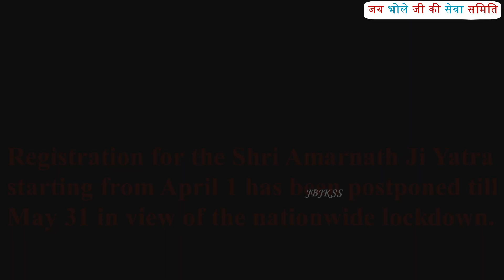Shri Amarnath Ji Yatra 2020 -सभी भक्तों के लिए महत्वपूर्ण जानकारी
जम्मू-कश्मीर में श्री अमरनाथ जी यात्रा की शुरुआत से पहले पवित्र श्री अमरनाथ जी गुफा से बाबा बर्फानी जी की पहली तस्वीर सामने आई है।भक्तों को दर्शन देने के लिए श्री अमरनाथ जी की पवित्र गुफा में बाबा बर्फानी जी अपने दिव्य रूप में प्रकट हो चुके हैं।यह हम सभी भक्तों के लिए बहुत बड़ी  खुशखबरी है।लेकिन कोरोना संक्रमण के चलते यात्रा पर जाने वाले सभी भक्त बहुत चिंतित हैं क्योंकि श्री अमरनाथ जी यात्रा के आयोजन को लेकर अभी तक श्री अमरनाथ जी श्राइन बोर्ड द्वारा कोई पुष्टि नहीं की गई है।कोरोना संक्रमण के चलते इस साल श्री अमरनाथ जी यात्रा के रजिस्ट्रेशन 4 बार टाल दिए गए हैं।वैसे इस साल प्रस्तावित श्री अमरनाथ जी यात्रा 23 जून से लेकर 3 अगस्त तक होने वाली थी और यात्रा के लिए रजिस्ट्रेशन 1 अप्रैल से शुरू होने वाले थे लेकिन कोरोना महामारी के चलते यात्रा के रजिस्ट्रेशन के डेट्स आगे बढ़ती गयीं।
यात्रा के आयोजन को लेकर अभी भी संशय बना हुआ है।
वैसे पिछले दिनों से इंटरनेट एवं न्यूज़ चैनल्स पर ये जानकारी शेयर की जा रही है कि इस साल बाबा बर्फानी जी की यात्रा 15 दिन के लिए केवल बालटाल वाले मार्ग से ही होगी।यात्रा 20 जुलाई से 3 अगस्त होने की संभावना है ऐसा खबरों में बताया जा रहा है।
लेकिन हमारा आप सभी भक्तों से अनुरोध है कि आप अभी इन्तजार करें आने वाले कुछ दिनों में यात्रा के आयोजन को लेकर श्री अमरनाथ जी श्राइन बोर्ड का निश्चित फैसला आ जाएगा। कोरोना महामारी के चलते
प्रशासन का मानना है कि श्री अमरनाथ जी यात्रा के जम्मू बेसकैंप से लेकर, तमाम बसों, यात्रा मार्ग पर लगने वाले भंडारों और पवित्र गुफा तक सोशल डिस्टेंसिंग का पालन कराना जरूरी होगा। प्रशासनिक अधिकारी यात्रा के आयोजन को लेकर गृह मंत्रालय के निर्देशों का इंतजार कर रहे हैं।
आप सभी भक्तों से हमारा अनुरोध है कृपया आप सभी अपना संयम बनाये रखें एवं भोले बाबा जी की कृपा पर पूर्ण विश्वास रखें।यात्रा के अपडेट से जुड़ी जो भी निश्चित खबर आएगी तो हम आप सभी के साथ अवश्य शेयर करेंगे।
भोले बाबा जी सदैव हम सभी पर  अपनी बनी कृपादृष्टि बनाये रखें।

जय बाबा बर्फानी जी,
भूखे को अन्न,प्यासे को पानी।।।